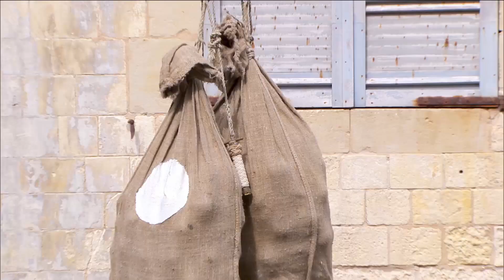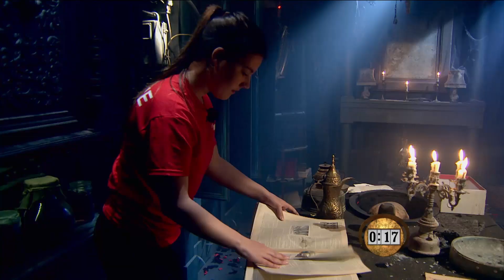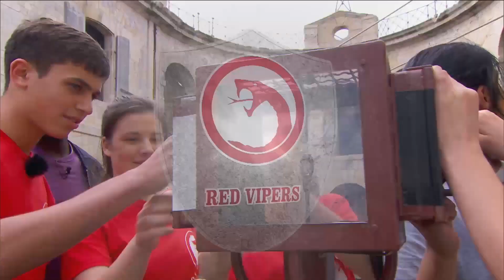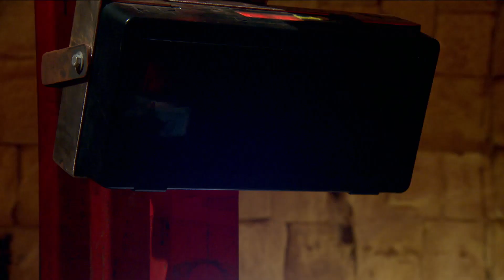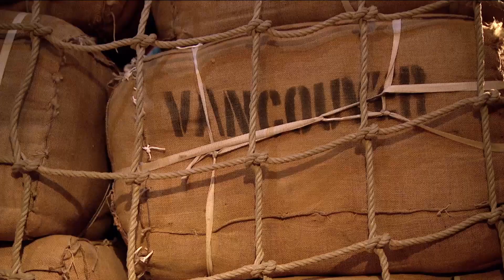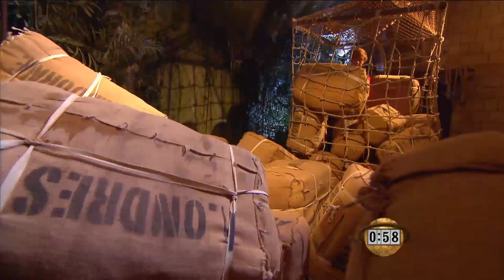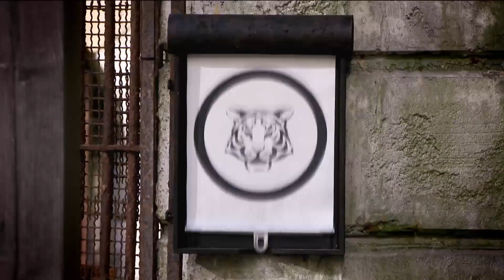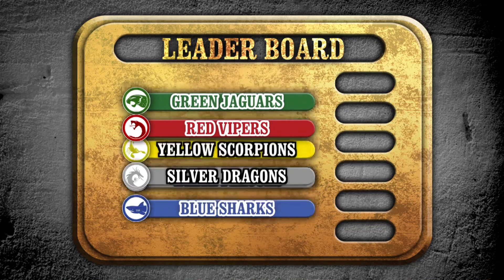Red Vipers Vs. Sliver Dragons | Series 5, Episode 3 | Fort Boyard: Ultimate Challenge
The Viper and the Dragons face off in the third instalment of this series contest. The challenges include the spine-tingling Snake Pit, the terrifying Leap of Faith and the all-new Garbage Grinder.

FORT BOYARD; an imposing Napoleonic fortress, rises out of the Atlantic Ocean, off the west coast of France. It is the guardian to a golden treasure and home to ferocious tigers.
Presented by Laura Hamilton and Andy Akinwolere, Ultimate Challenge see's teams of teenagers take on the challenges of the Fort, fighting their fears and pushing themselves to the limit in the quest to win the gold guarded by Tigers, and in the end crown themselves "Conquerors of the Fort". Welcome to ZeeKay Family - your premier destination for exciting live-action content, ideal for kids and families! This channel is devoted to offering a diverse array of educational, adventurous, and entertaining shows, creating a vibrant and engaging world for viewers of all ages.